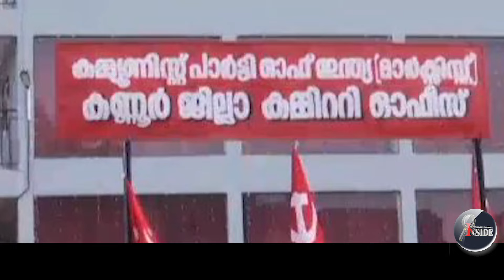pinarayivijayan പിണറായി ഒറ്റയ്ക്ക്